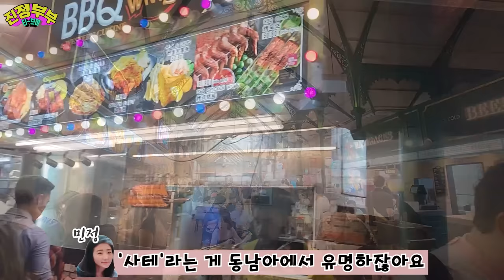[SUB] 호텔 수영장에 빠진(??) 아빠를 구한 인어 루다!🧜🏻 (라우파삿 사테 거리🇸🇬)